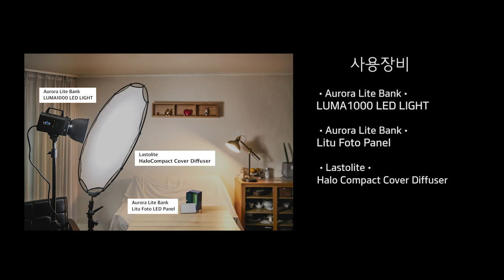AURORA LITE BANK'S LUMA 1000 & RGB VIDEO LIGHT R16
Thanks to Junhyung Im, Catalogue One for creating this interesting video. Shooting in a tight space lit with Aurora LUMA 1000. Portable LED in the closet is R16 available for Korean domestic market at an affordable price through auroramall;